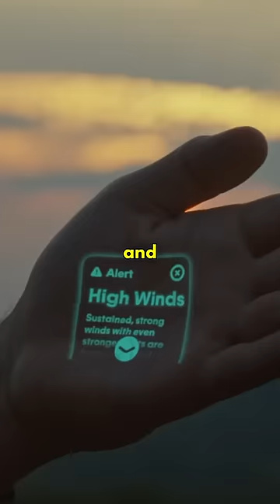The FUTURE of Smartphones?